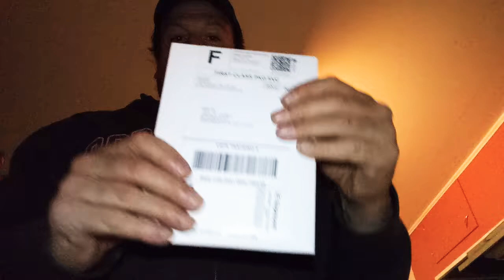Pewdiepie merch unboxing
I'm doing my part.